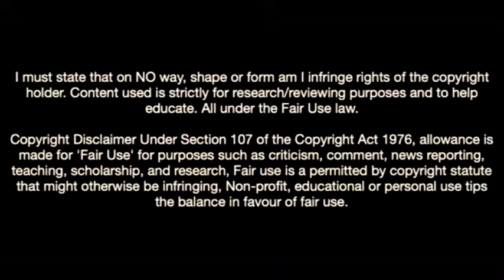Noah Botic-The Future Of Australia